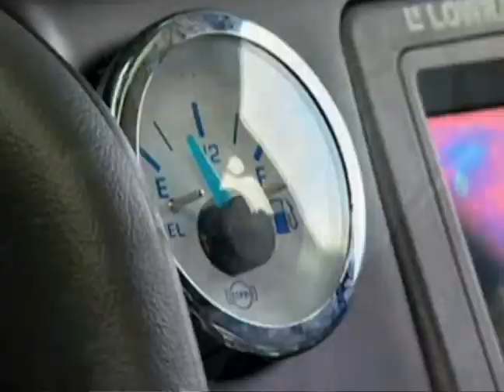Golden Fuel Systems on Florida Matters Feb 13th, 2009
Florida Matters on WUSF Channel 16 interviews Michael Lokey of Golden Fuel Systems about running the Baja 1000 on Straight Vegetable oil, his progression into the straight vegetable oil industry, and the work he's doing to help local Florida businesses use SVO technology to not only help the environment,  but save money at the same time.